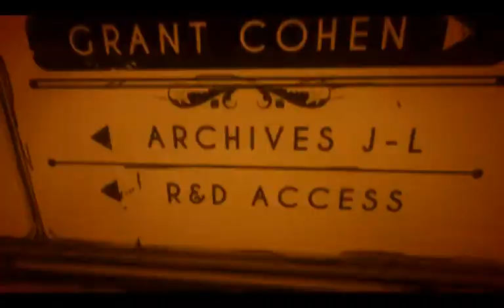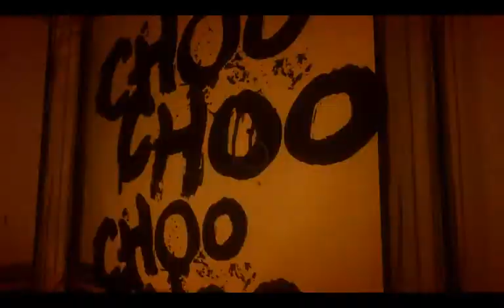Bendy and The Ink Machine #4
Dúvidas comentem